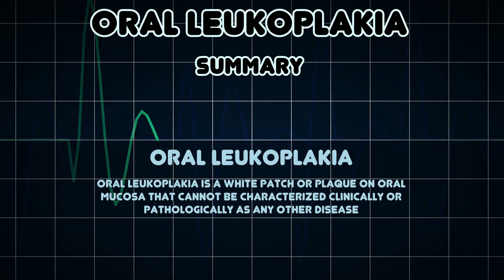Oral Leukoplakia (Medical Condition)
Symptoms, risk factors and treatments of Oral Leukoplakia (Medical Condition)

Oral Leukoplakia is a white patch or plaque on oral mucosa that cannot be characterized clinically or pathologically as any other disease